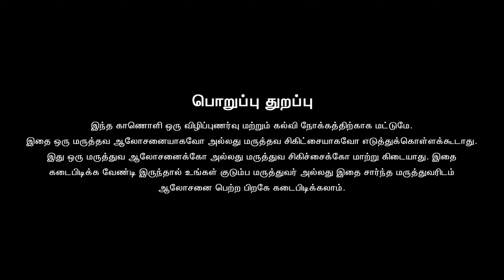உடல்பருமனுக்கான யோகாசனம் பகுதி 3 | Obesity Yoga part 3 | Aathichoodi Yoga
தரையில் அமர்ந்தவாறு செய்யும் யோகா பயிற்சி.. உடல் எடையை குறைப்பதற்கு அற்புதமான யோகாசனம்.
We welcome you our channel.